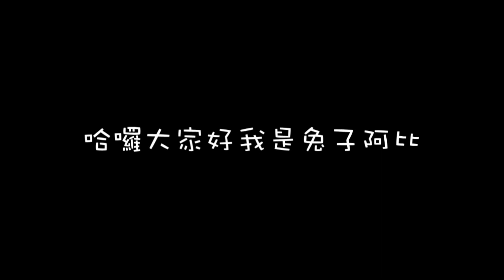✖✳兔子阿比✖原來終界珍珠是間諜啊!--床戰ft. 巧克力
Yooo大家豪owo

這裡是不太會玩床戰的阿比(你到底會什麼XD)

好的隊友...真的很重要!!

因為當你還在家裡不知道該做什麼的時候

你的隊友已經幫你出去殺全場了www

P.S. 終界珍珠請小心使用(X